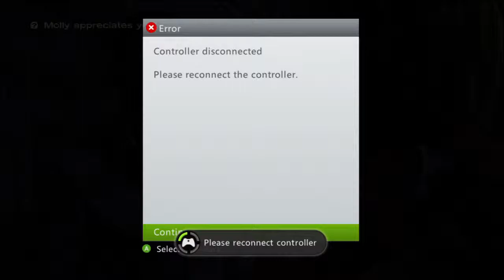The Walking Dead Episode 4 Part 13 HD Xbox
This is my playthrough of the walking deads episode 4 played on xbox.